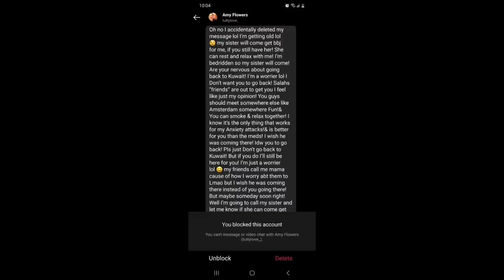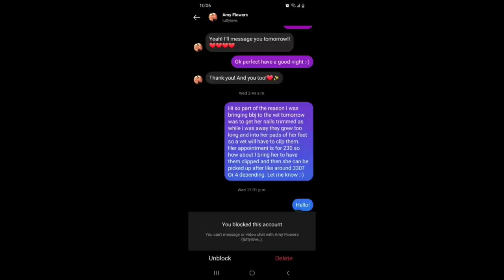CLOSURE AND TRUTH RE CAT ALLEGATIONS